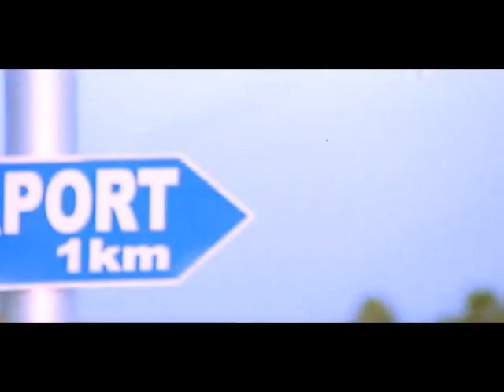Ninaithale 4th Part